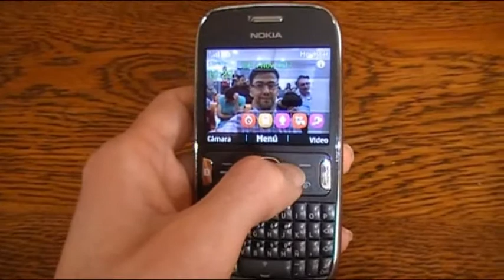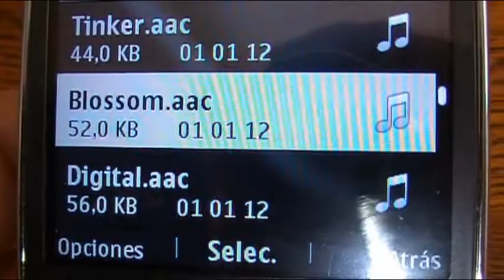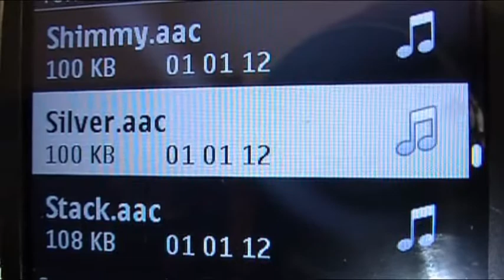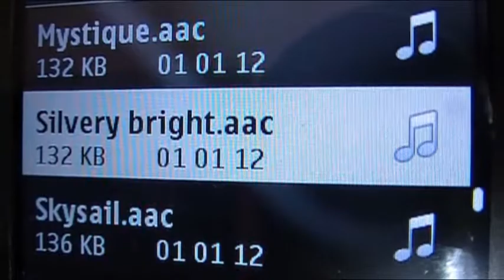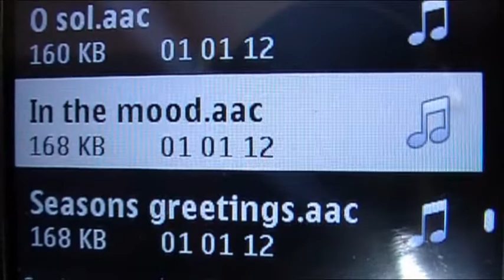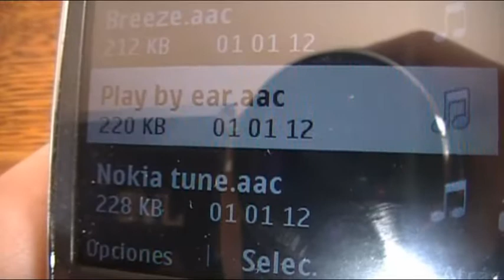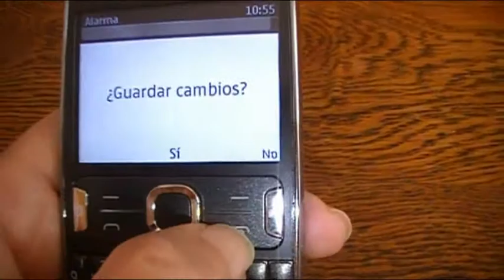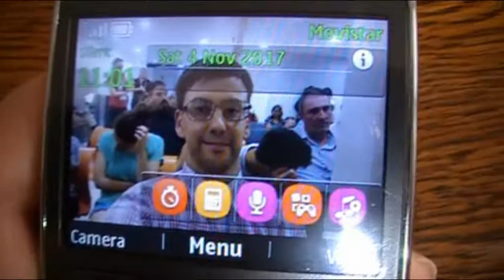NOKIA ASHA 302 old ringtones cellular phone Candy Bar! Video tutorial retro review hands on!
San Ten Chan ci parla del Nokia Asha 302 un ottimo cellulare con un GRANDE difetto: il 3G! Ed il problema di un 3G ribelle che si attiva a sfizzio svuotando il nostro credito prepago perche ci siamo fatti il cellulare WIFI per navigare in casa!
Tutorial di Gastronomia Casereccia:facendo merenda del pomeriggio con dolcetto e perline cioccolato Tutorial di GastronomiaCasereccia:facendo la merenda del pomeriggio con dolcetto e perline cioccolato
Stava pensando San Ten Chan ma che mangia l' uomoragno? L' uomo mosca! E che mangia l' uomo mosca?
Video girato con la webcam in data 06 ottobre 2013 18:55
Le considerazioni politiche di SanTenChan sul processo a SilvioBerlusconi e su come andrà a finire tutta sta faccenda.